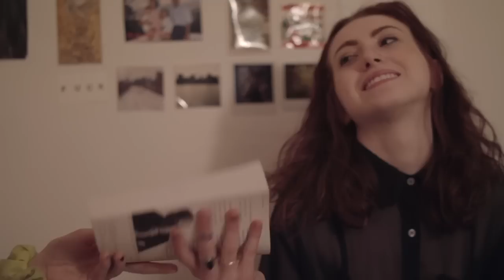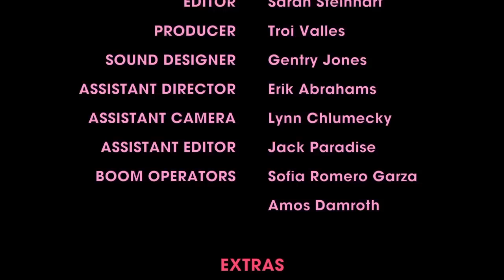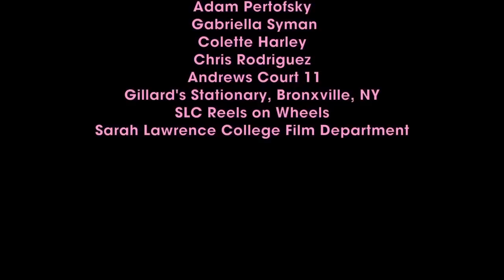Blacklisted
Two best friends at a liberal arts school spend together a complicated evening of unrequited crushes and too much cocaine.

📀 BLACKLISTED // Sarah Steinhart directs this sharp-edged comedy about queer women navigating volatile college relationships. Vivienne prods Margot to ditch school work (reading “Lolita”) to go to a lingerie party, in the hopes of hooking up with the one girl she hasn’t yet been with. The night becomes a series of awkward encounters and fuckboi accusations, leading to the reveal of the meaning of the titular blacklist.